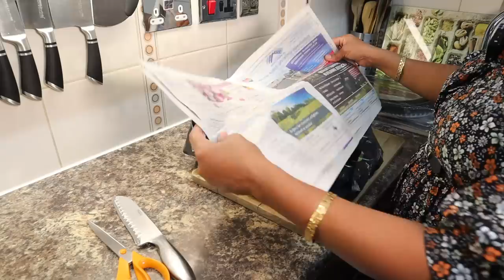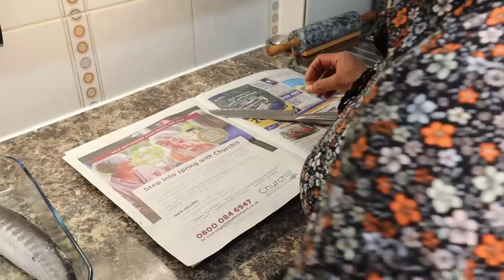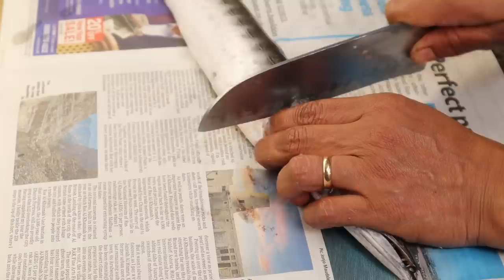மீனை வெட்டி சுத்தம் செய்வது //சீலாமீன் குழம்பு || Amazing Sheela Meen/ Barracuda Curry in tamil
In tis video, I will be showing you how to make this amazing Sheela Meen Curry. I bought 2 fresh Sheela Meens (Barracudas) and I have shown how to cut and clean these fishes for cooking. I reccomend everyone learning how to do this as this way you can have fresh fish for your meals. This curry turned out amazingly, I used my own curry powder that I made at home. Please enjoy watching and making this Amazing Sheela Meen Curry :)

Sheela Meen Curry ingredients
Sheela Meen/ Barracuda - 2
Some turmeric
Some salt

Tomatoes - 2
Some tamarind
Handful of shallots
Some oil
Some salt
Turmeric powder - ½ teaspoon
Curry powder - 5 teaspoons

Cameraman : Kavin Ruban
Editor : Kavin Ruban